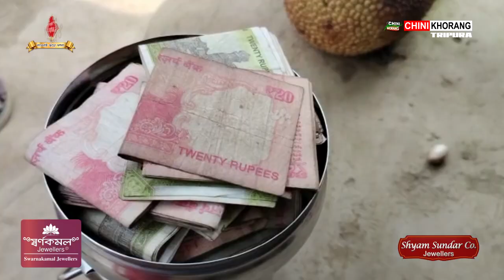Teliamura Karkari Amchaini Pranesh Rudrapaulni Nogo Naitugwi Manjakha Kwbangma Marini Brown Sugar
🟢 Hoijak Koktwma ni Bisingtwi Teliamura Karkari Amchaini Drugs Baniya Khlainai Pranesh Rudrapaul ni Nogo Naitugwi Manjakha Kwbangma Marini Brown Sugar, Kainwi Mobile Phone tei 3,830 Cash Rang. Phiya ba Police Thangmani Ter Mankheno Nokni Kharwi Thangkha Drugs Baniya Khlainai Pranesh Rudrapaul.